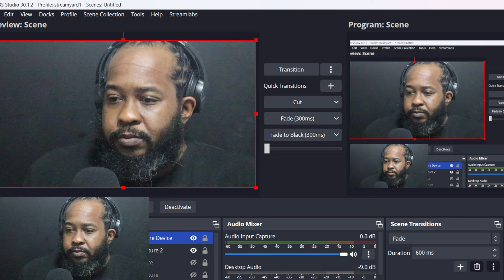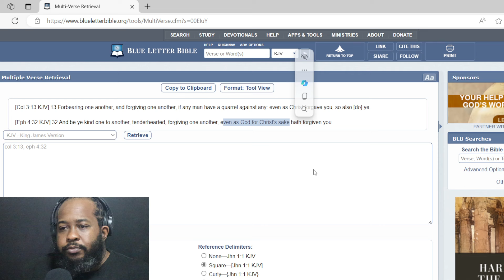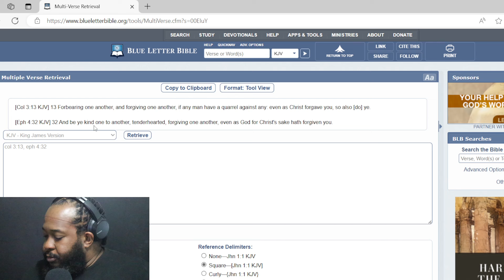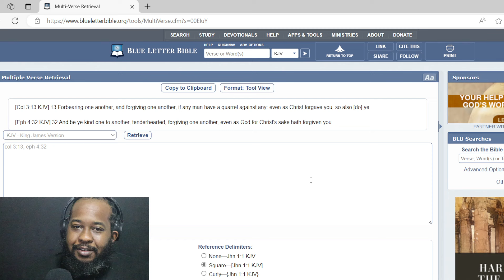Could you Forgive Pastor Dowell?? (just a question)